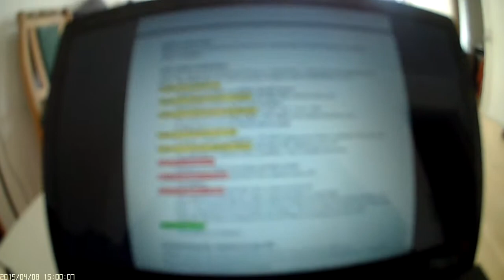MongoTV_321 - Part 2 - Test Recording Small spycam keychaine 808 #16 V3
I had change the video to .avi and 10MP, but lense LOT of of focus, i had turn it wrong way, i need test more, sorry.